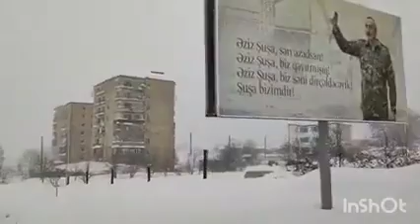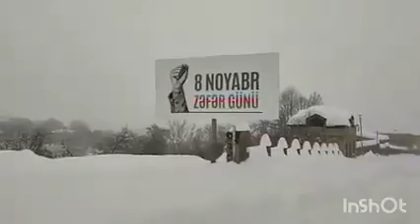ŞUŞA BU GÜN